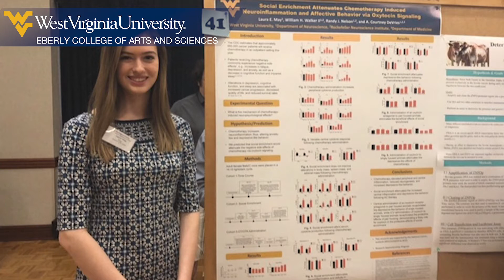Laura May | What will you discover?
What will you discover in the Eberly College of Arts and Sciences?

Video transcript:

When I first came to WVU, I was like a lot of other students, and I didn’t quite know what major I wanted to do. I started out as a biochemistry major and then quickly found out that the biology major had an area of emphasis in neuroscience and that really piqued my interest, so I ended up as a biology chemistry double major with an area of emphasis in neuroscience. When I made that decision, I knew that there was talk of neuroscience becoming its own major, and I told myself that if that happened, I would switch. Growing up thirty minutes from Morgantown, I was able to see a type of community that WVU fostered. It is a very large school but it’s really just one big family. I also chose WVU because of the academic and research opportunities here. All the classes are great, the professors do an amazing job at teaching, and you learn so much. An issue that I hope to be able to help tackle in the future is access to healthcare in rural areas. The neuroscience major, I can already see it helping me with that in the future. It’s very focused on research and applications.